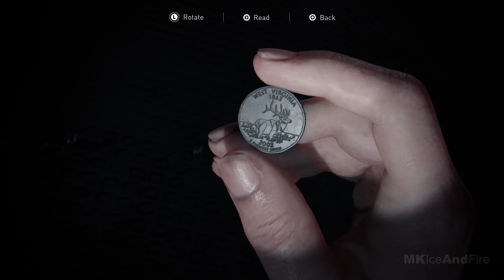THE LAST OF US 2 Gameplay Walkthrough Part 21 [4K PS4 PRO] - No Commentary (FULL GAME)